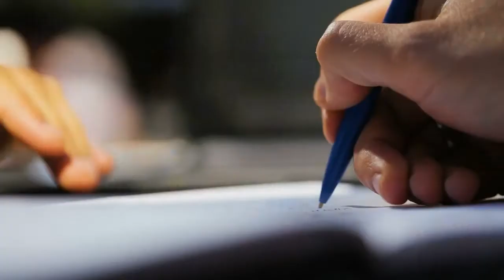Ozment Law PA West Palm Beach Florida 33409